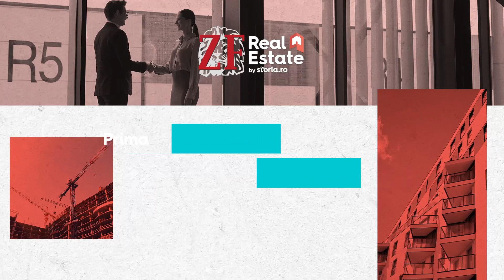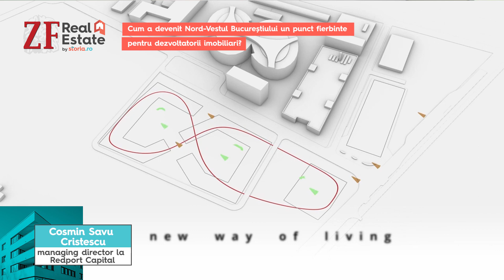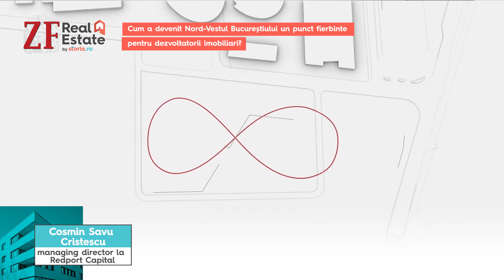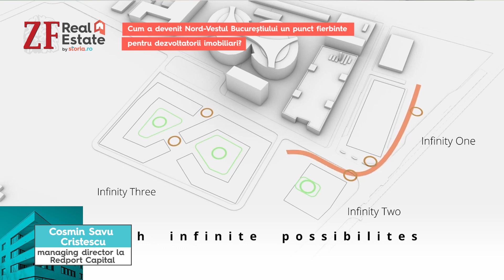Cum a devenit NV Bucureștiului un punct fierbinte pentru dezvoltatori? | ZF Real Estate by Storia.ro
COSMIN SAVU-CRISTESCU (Redport Capital) discută cu Ioana Matei, jurnalist Business Magazin, despre faptul că segmentul premium nu va înregistra scăderi de prețuri.

Acesta este episodul 23 al emisiunii ZF Real Estate by Storia.ro, difuzat marți, 4 iulie 2023.

ZF Real Estate este o inițiativă Storia.ro care susține informarea transparentă a publicului, oferind acces la opiniile unor specialiștii avizați, care tratează cele mai interesante subiecte ale momentului în imobiliare, pe toate segmentele: rezidențial, office, retail, industrial. Descoperă și următoarele episoade - urmărește-ne în fiecare marți, de la ora 13.00, pe pagina de facebook Storia.ro și pe prima pagină ZF.ro.

Storia.ro, platforma de imobiliare lansată de OLX, continuă să-și susțină misiunea de informare corectă a tuturor actorilor implicați în piața imobiliară din România, de la agenți imobiliari și dezvoltatori, până la publicul aflat în căutarea unei locuințe. Uite și alte inițiative ale noastre:
🏠 Drumul inteligent spre acasă - o serie de analize cu informații cheie pentru cumpărători și chiriași care vor să înțeleagă tendințele pieței imobiliare
🏆 AGENT EXPERT - inițiativa prin care Storia.ro susține profesioniștii din imobiliare, agenți și dezvoltatori, cu articole despre cele mai de impact noutăți din domeniu, bazate pe date publice și date proprii.
📍 Indexul TRAI - instrumentul dedicat celor care vor să își aleagă cartierul pe baza criteriilor cheie.
🔑 GhidulChiriilor - o campanie educativă în sprijinul chiriașilor, creată în colaborare cu Ana Udriște, fondator Avocatoo

Pe ai o mulțime de anunțuri imobiliare cu proprietăți de vânzare și de închiriere, plus o mulțime de filtre pe care să le aplici până ajungi la ea.